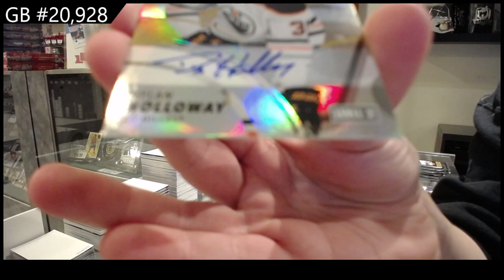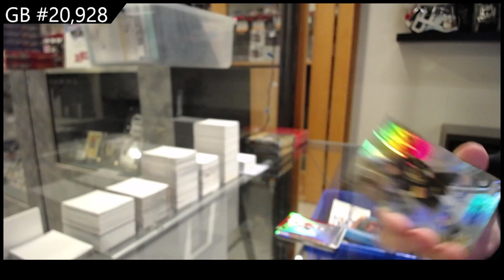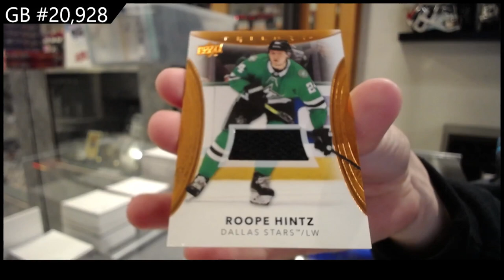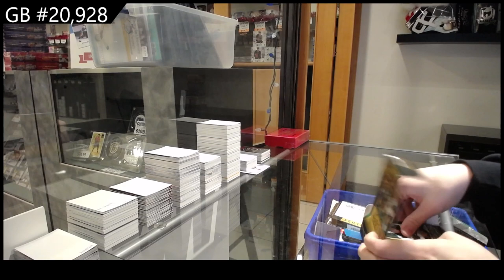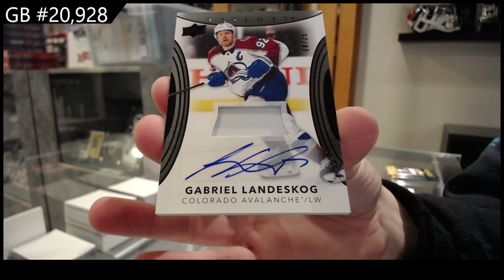2022-23 Upper Deck Trilogy Hockey 4 Box Break - CNC GB #20,928